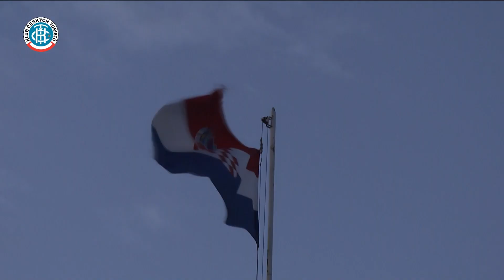Pula - Fortress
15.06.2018